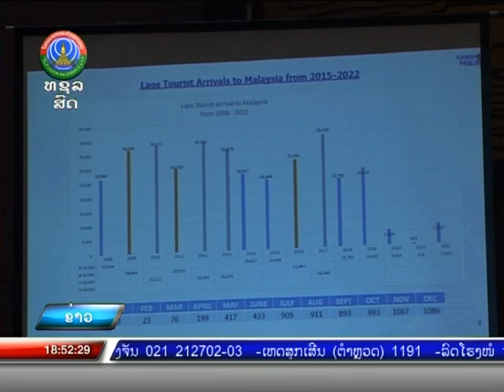ສຳມະນາ ແລະ ແລກປ່ຽນຫົວໜ່ວຍທຸລະກິດຂອງອົງການທ່ອງທ່ຽວມາເລເຊຍ [24-05-2023]